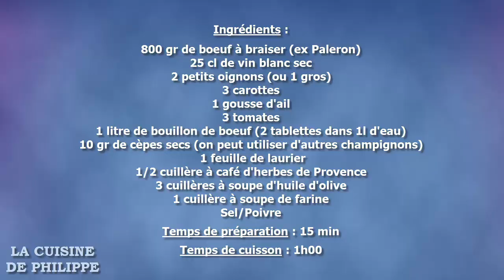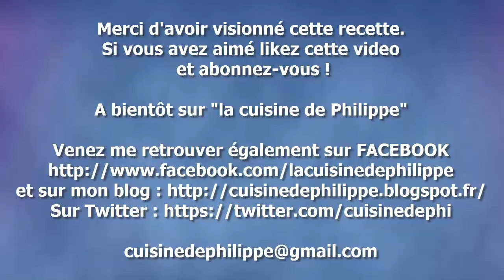Boeuf braisé à la cocotte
Le boeuf braisé est une recette traditionnelle qui est quelque peu délaissée actuellement comme toutes les viandes bouillies ou à cuisson longue. Souvent, le temps de mijotage rebute les cuisiniers et les fait se tourner vers les viandes grillées...
Personnellement, je suis un fan inconditionnel du boeuf braisé que j'ai modernisé avec l'utilisation d'un autocuiseur. Ainsi le temps de cuisson est au moins divisé par deux ! Avec quelques cèpes secs, la sauce prend du tonus et nous donne envie d'y retourner. Cependant, vous pouvez tout à fait mettre d'autres champignons, le résultat sera au rendez-vous. J'ai testé avec des trompettes des morts c'est vraiment délicieux.
Bref, je vous invite à vous lancer dans l'aventure en testant cette recette de boeuf braisé qui n'a que des qualités, certes gustatives mais aussi économiques. A vos fourneaux !

Ingrédients :
800 gr de boeuf à braiser 800 gr [ex : paleron]
25 cl de vin blanc sec
2 petits ou 1 gros oignons
1 gousse d'ail
3 carottes
3 tomates
3 cuillères à soupe d'huile d'olive
1 cuillère à soupe de farine
10 gr de cèpes secs
1/2 cuillère à café d'herbes de Provence
1 feuille de laurier
1 litre de bouillon de boeuf [2 tablettes dans 1l d'eau ]
Sel/Poivre

Temps de cuisson : 1h00 à compter du chuchotement de la soupape.